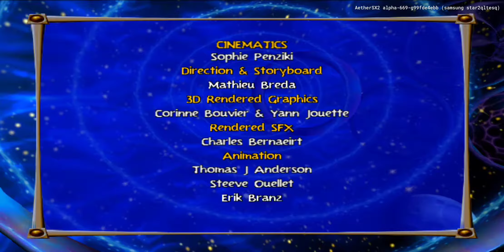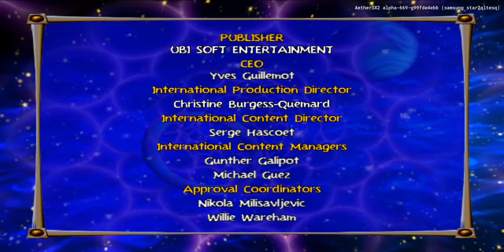Rayman Arena: Speed Stress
This is my first time doing this track...Heard this is the final boss..

You have to make your way to the finish before the wall catches you. if it catches you, you lose.